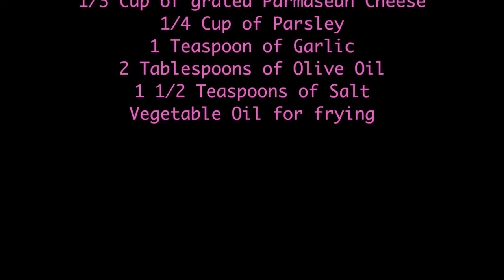Rafelina's Calabrese Kitchen: Learn how to make Rafelina's Cauliflower Patties!! Easy and Delicious